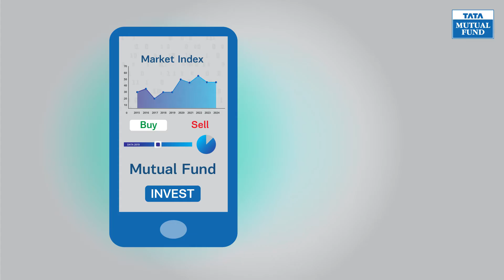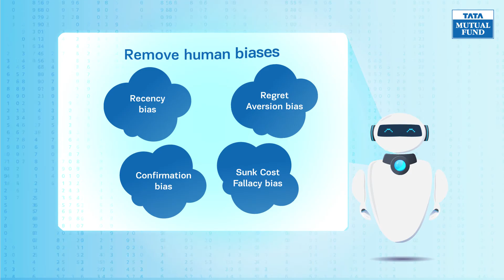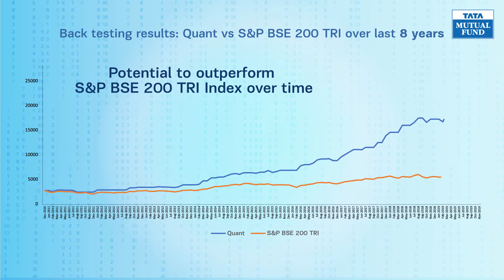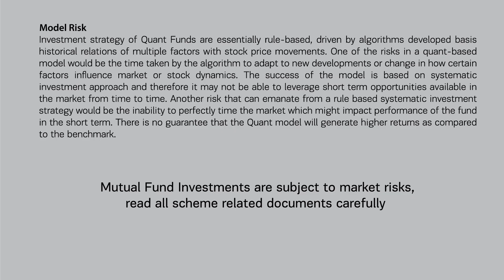Tata Quant Fund Explainer Video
Introducing an Artificial Intelligence & Machine Learning driven mutual fund scheme, Tata Quant Fund - crafted right, computed left; just for you!  Watch the video to know more. NFO closes on 17th Jan 2020! Invest Now